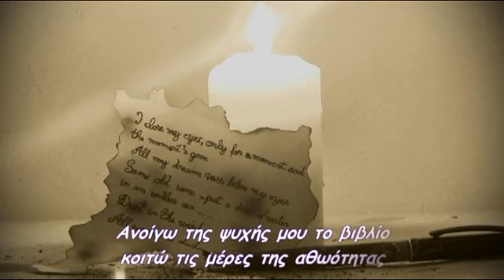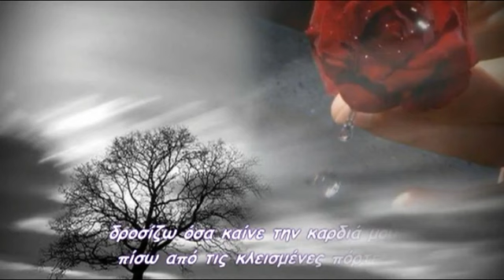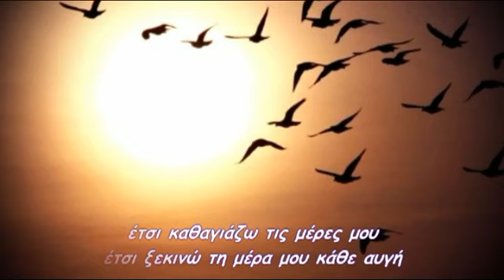Ετσι καθαγιάζω τις μέρες μου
ανοίγω της ψυχής μου το βιβλίο
κοιτώ τις μέρες της αθωότητας
ακουμπώ το δακρυσμένο βλέμμα μου
στα ακροδάχτυλα των χεριών μου
ανοίγω το παράθυρο
κοινωνώ τη θλίψη μου
δροσίζω όσα καίνε την καρδιά μου
πίσω από τις κλεισμένες πόρτες
μεταλαβαίνω όλες τις αλήθειες
ψιθυρίζω μη λυγίσεις, μη λυγίσεις
έτσι καθαγιάζω τις μέρες μου
και ξεκινώ τη μέρα μου κάθε αυγή
star30300
Παραγωγή Δεκέμβριος 2020